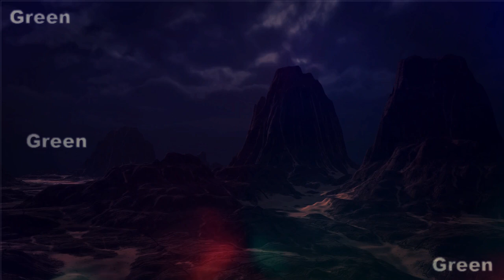Maan to Phir Maan Hoti Hai | خوبصورت ویڈیو جو آپ ضرور دیکھیں گے